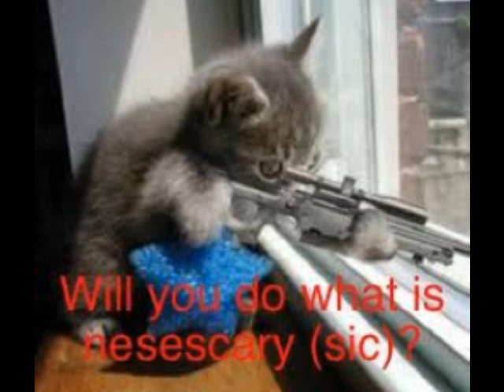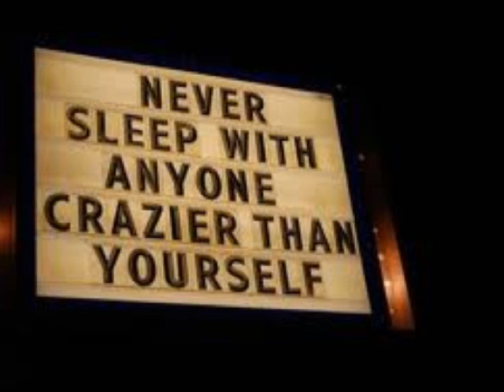Moonshine massacre-Mumbles of a madman